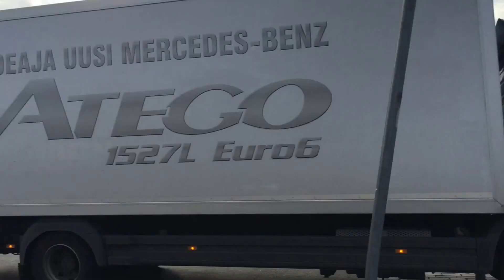iPhone 7 iPad Pro Mac Pro Windows 10 Android Tampere Luopioinen Autumn Fall & Bicylist & City Walks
Autumn Fall Leaves Turn Yellow Orange Red in the City as Bicylist &
Buss Traffic & Peole enjoy the afternoon on the sidewalks iPhone 6
Share you Autumn Fall Memories in Phone Tablet Watch